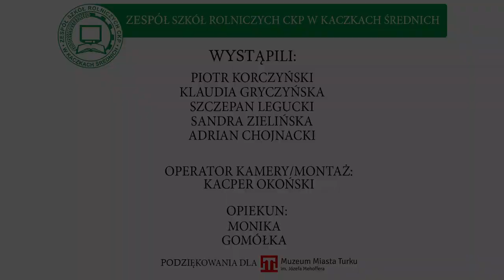PN4 --- WPL --- 48 --- urodził się jan długosz